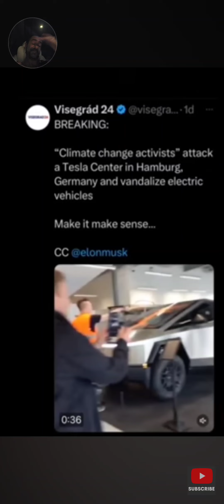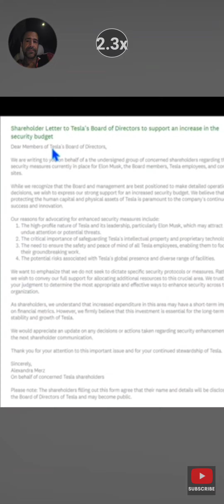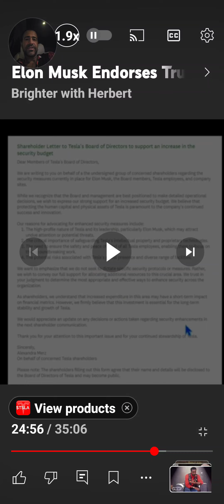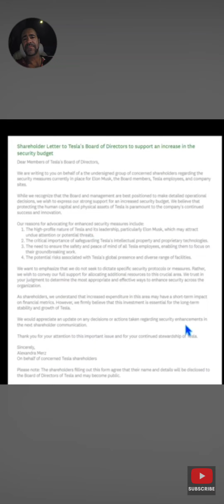Environmental activists and mental illness